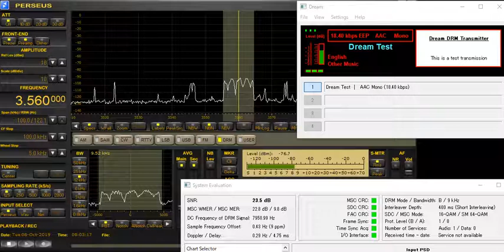3560 kHz N.K. DRM VOK Japanese Oct 08,2019 0800 UTC